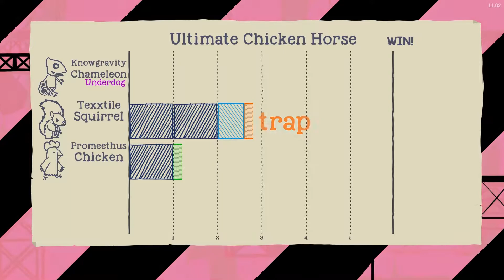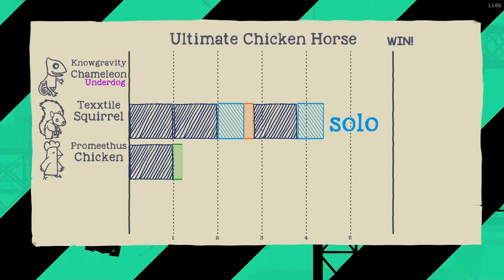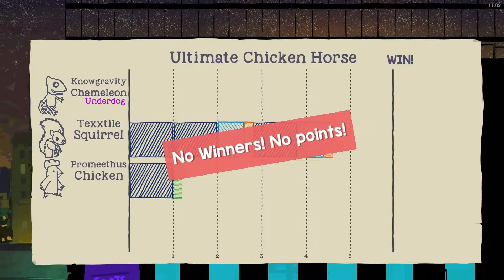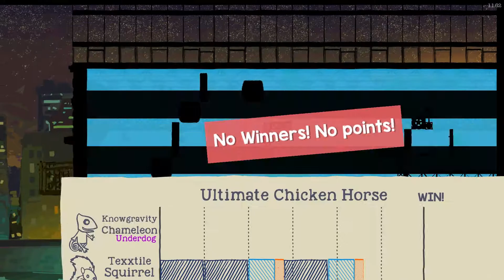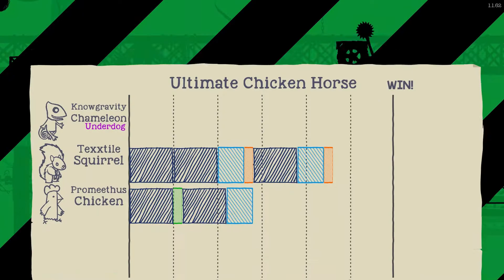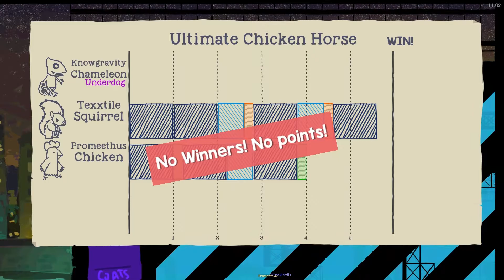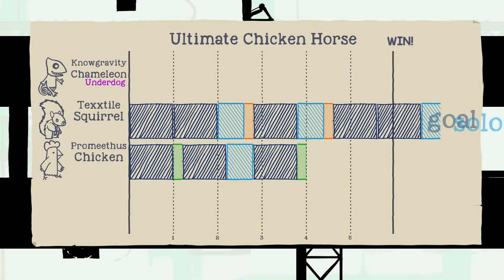ONE OF THE BEST PARTY GAMES! | ULTIMATE CHICKEN HORSE LET'S PLAY EPISODE 1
We love us some party games!